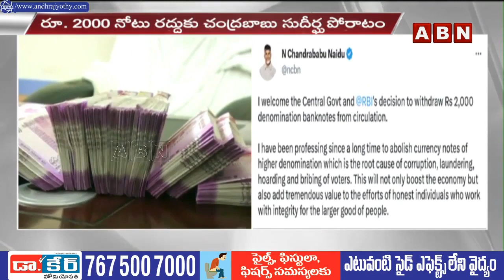పెద్ద నోట్ల రద్దు... ముందే చెప్పిన చంద్రబాబు !| Chandrababu said on demonetisation |2000 Cancel |ABN